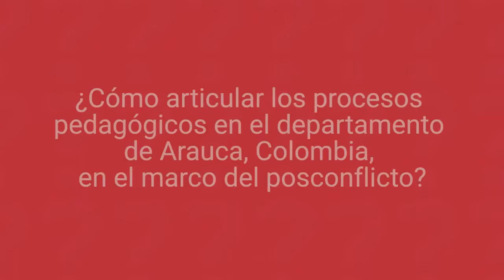¿Cómo articular los procesos pedagógicos en Arauca, Colombia, en el marco del posconflicto?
Emperatriz Montes, rectora de la Institución Educativa Andrés Bello, nos cuenta su experincia con el proyecto rural y educativo que está desarrollando desde hace varios años en Arauquita, Arauca.